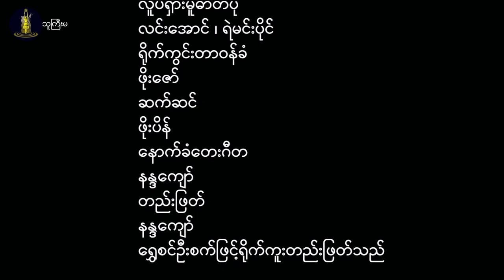ရွှေစင်ဦးရုပ်ရှင် | သူကြီးမ (အပိုင်း ၂) | Thu Gyi Ma (Part 2)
📕ဇာတ်လမ်း- နန္ဒကျော်
📝ဇာတ်ညွှန်း- နန္ဒကျော်
🎬ဒါရိုက်တာ- နန္ဒကျော်
🌟သရုပ်ဆောင်များ- ယဥ်လက်၊

မင်္ဂလာပါ,
Music on This Movie:
LICENSE CERTIFICATE: Envato Elements Items to Shwe Sin Oo & SSO motion picture Co,Ltd